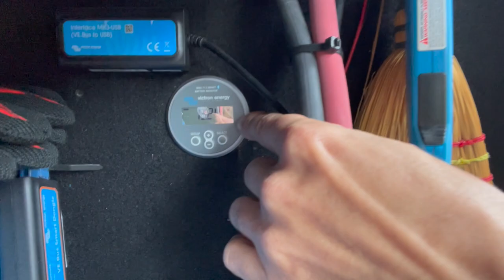RV Electricity Basics - Why Not RV: Episode 44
In this weeks episode I try to teach you all the most basics of rv electrical. Understand what AC is and DC is. Understand where that power comes from and where it goes to on your RV. Every RV is a little different but they all function the exact same way.

You assume all responsibility and risk for the use and practices of the safety resources available on or through this video. Why Not RV does not assume any liability for the materials, information and opinions provided on, or available through, this video. No advice or information given by Why Not RV or its employees shall create any warranty. Reliance on such advice, information or the content of this web page is solely at your own risk, including without limitation any safety guidelines, resources or precautions related to the installation, operation, maintenance or repair of any equipment or any other information related to safety that may be available on or through this video. Why Not RV disclaims any liability for injury, death or damages resulting from the use thereof.